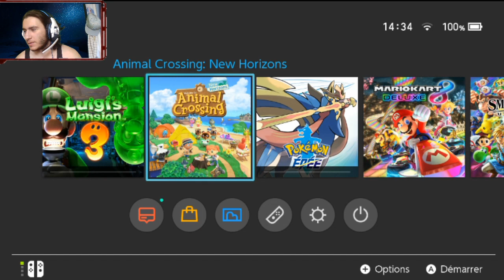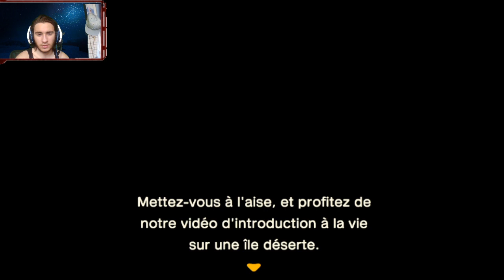Animal Crossing New Horizons #1 : Jour 1